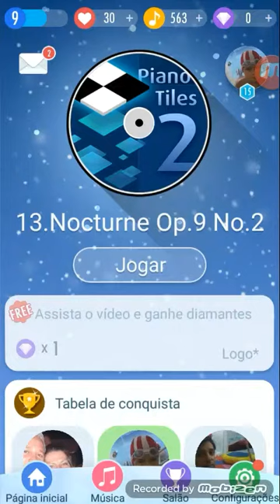Que daora esse jogo parte #1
Like favorito meta likes 10